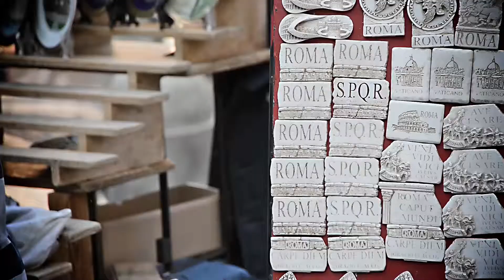NEROGIARDINI - BACKSTAGE - FW 2014/15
Il fascino della Dolce Vita è il fil rouge della nuova collezione Autunno Inverno NeroGiardini che sposa ancora una volta i dettami delle ultime tendenze moda, mantenendo intatti i principi di una filosofia votata a fondere tradizione e tecnologia, artigianalità ed avanguardia.
Calzature, abbigliamento ed accessori divengono protagonisti di un’eleganza discreta che rende omaggio alla moda ed al gusto italiani, all’inconfondibile qualità ed eccellenza Made in Italy.